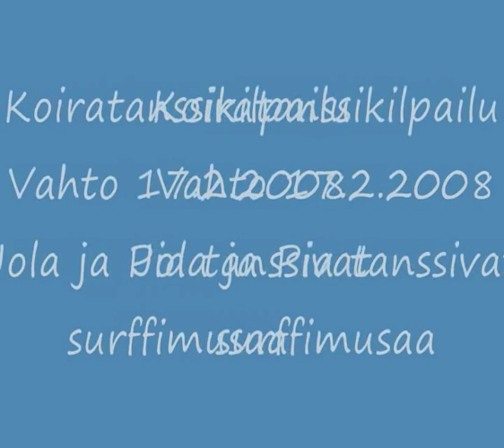Dancing corgi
Welsh corgi cardigan Jola dances Misirlou by Dick Dale and the Del-tones